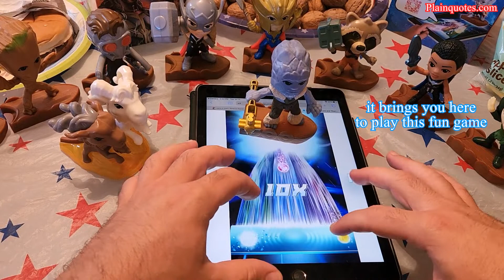2022 McDonald's Happy Meal THOR: LOVE AND THUNDER - Toy 7 - Korg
This is toy 7 of 10 and this one is Korg. I love the belt and the horns coming out of it, very nice. Feels very realistic and this one is my favorite from the set. Playing with these toys I almost feel like I'm inside the movie which the film came out in movie theatres on July 8, 2022 in USA.
Also, the happy meal box has a QR Code on it which takes you to a link where you can play a very fun game.

There are 10 toys in this collection:
1 - Thor
2 - Groot
3 - Star-Lord
4 - Mighty Thor
5 - Golden Armor Thor
6 - Rocket
7 - Korg
8 - Valkyrie
9 - Mantis
10 - Toothgrinder & Toothgnasher

for current happy meals.